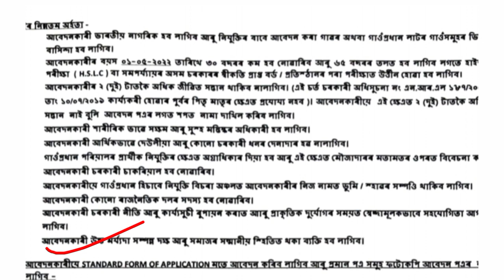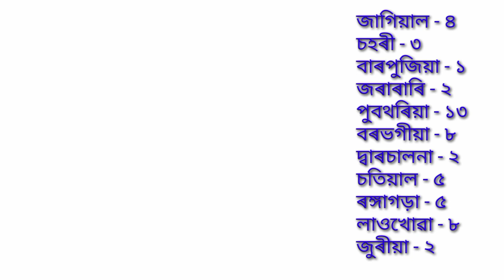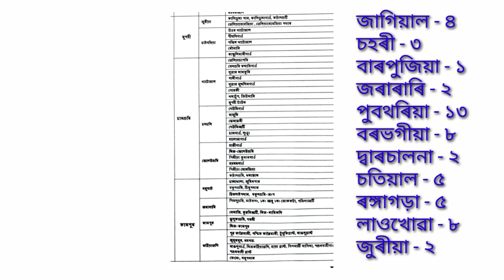গাওঁ বুঢ়াৰ বৃহৎ নিযুক্তি। Assam Direct recruitment 2022. Assam govt recruitment. gaonburah Job.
Assam govt recruitment 2022. gaonburah Job for Nagaon. Assam Government jobs.